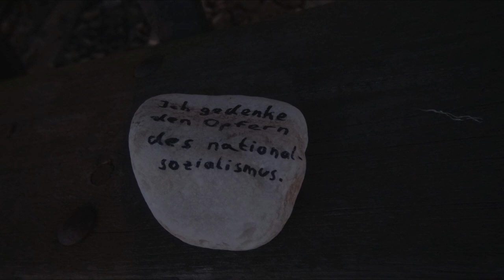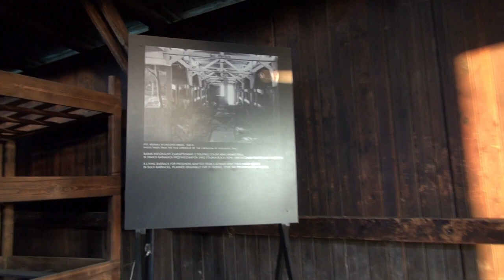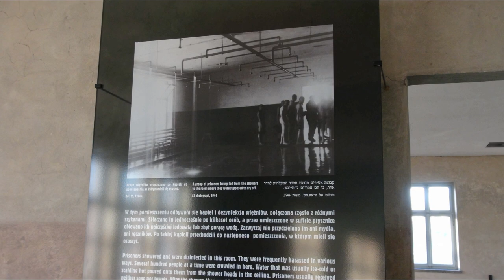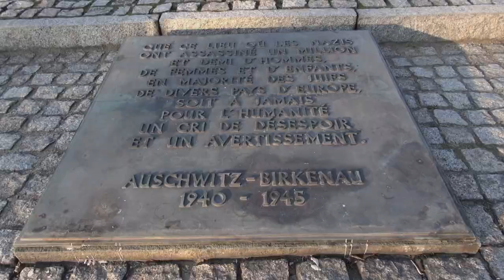VLOG 11 AUSCHWITZ - BIRKENAU !!!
Bonjour comme je vous l'ai dit lors du live,
je dois refaire quelques vidéos, à cause de certaines musiques dans mes vidéos, ce sera l’occasion pour vous de découvrir ou re découvrir cette vidéo !!!

Si vous voulez nous soutenir et faire perdurer la chaîne il y a plusieurs solutions

** Les dons super chats sur les directs du dimanche soir.

** Vous faire plaisir en achetant des produits sur la boutique de charlotte.

** Ou alors en regardant les publicités et même en cliquant dessus !!! Cette solution et totalement gratuite !!!